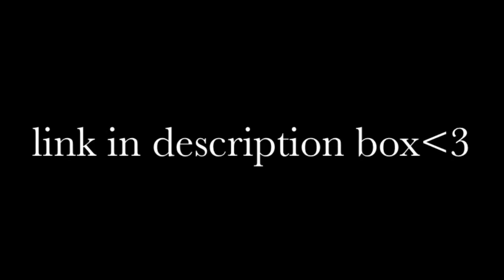REACTING TO BTS FOR THE FIRST TIME😳!!!( VLOGMAS DAY 5)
remember u are beautiful u are art

Have the best day u ever had.